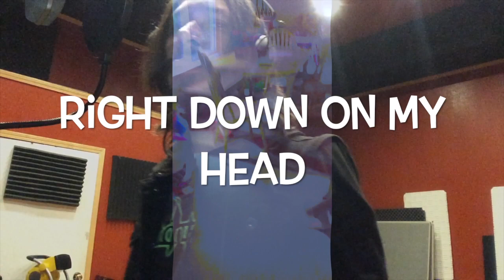Hand Of Fire Behind The Curtians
Recording with Producer Juan Urteaga, Behind the scene footage.